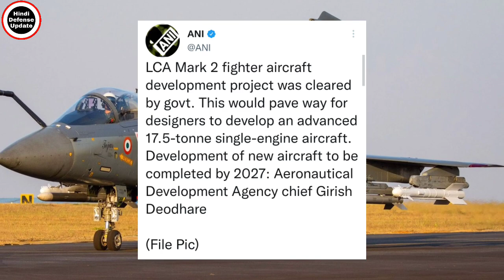Tejas Mk2 के लिए 10,000 करोड़ कि सौगात|Tejas Mk2 Prototype Rollout|Tejas Mk2 Latest Update|Lca Tejas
1. Hindi Defense update
2. Daily Economic News
3. International Politics News
4. World News
5. Daily Weapons News & Videos